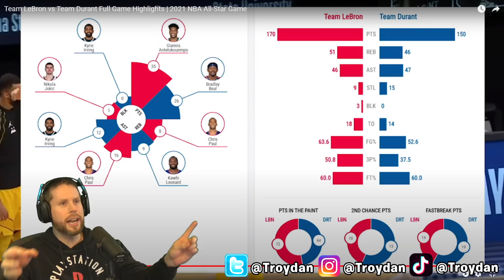2021 NBA All-Star Game LIVE REACTION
Team LeBron vs Team Durant Full Game Highlights 2021 NBA All-Star Game LIVE REACTION